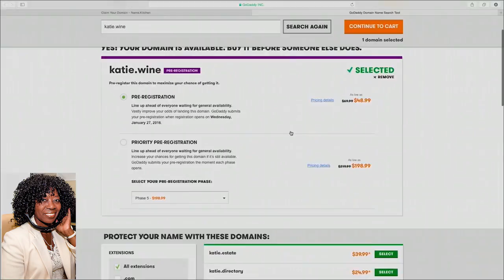Tech Trends Katie Linendoll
Tech Expert Katie Lindendoll brings the latest tech devices and internet advances